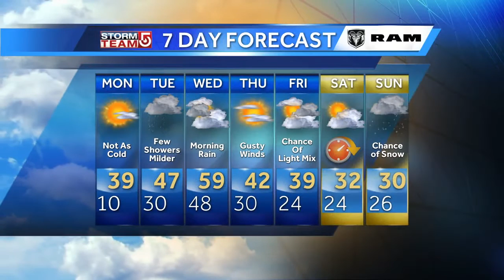Video: Temps climb out of deep freeze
Get the latest Boston-area weather forecast.